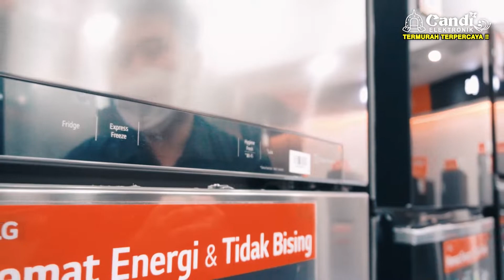LineUp Harga Kulkas LG Terbaru 2022 || Review 3 Varian LG Refrigerator Terbaik || GN-B 195SQMT & Up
Hallo sahabat Candi Elektronik, Tahukah kalian apa saja Kulkas terkeren LG? kalau belum tahu langsung aja tonton videonya sampai selesai yaa,,,

Atau belanja Neng Omah Wae (NOW) lewat marketplace kesayangan

Kulkas (Air Refrigerator) LG GN-B 195SQMT

Kulkas (Air Refrigerator) LG GN-H 602HLHL

- Shopee:

- BliBli:

- Lazada:

Kulkas (Air Refrigerator) LG GC-X 257CSES

BliBli:

Lazada:

Lazada : candi elektronik
Info lebih lanjut : 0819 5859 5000

Belanja Elektronik Terlengkap dan Terpercaya???
@CandiElektronikk aja 😉.

CC: @CandiElektronikk @candielektroniksukoharjo @candielektroniksragen8749​